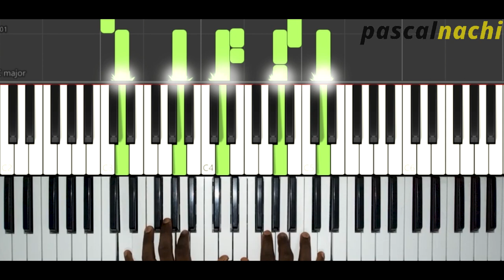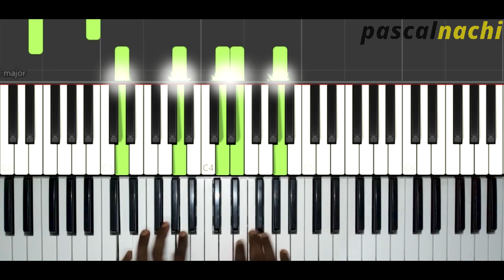OINS MOI (PROPHETE DJIMY MBAYA) || LA SHEKINAH || UNIPAKALE MAFUTA by pascalnachi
Oins Moi Prophete JDjimy Mbaya : (0:00)
La Shekinah Prophete Joel Francis  : (3:30)
Unipakale Mafuta Fr Celeste Fazulu : (5:36)

Psalm 27:4 "One thing I have desired of the Lord, that will I seek: That I may dwell in the house of the Lord all the days of my life, to behold the beauty of the Lord, and to inquire in His temple."

 I pray you will be drawn to the love of God in Christ Jesus, you will experience a peace that passes all understanding, you will experience healing from your sickness, and May the peace of God which surpasses all understanding guard your heart and mind as you listen. Amen!